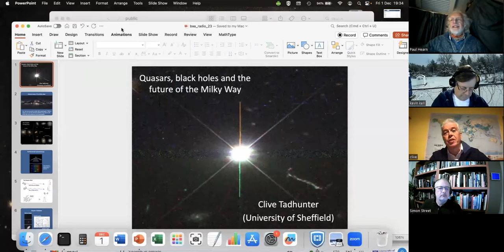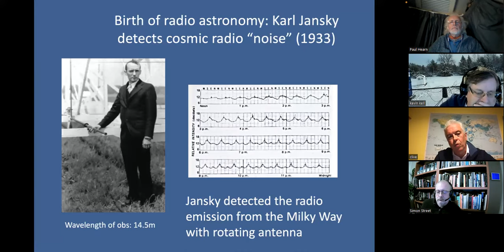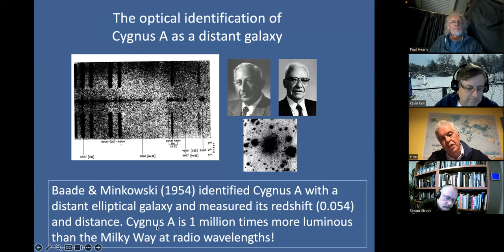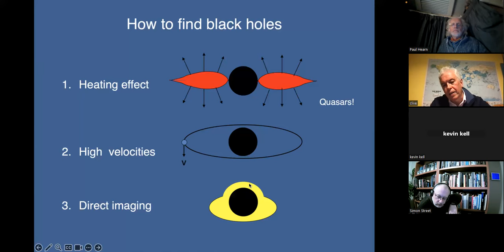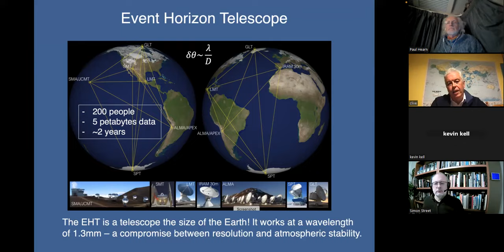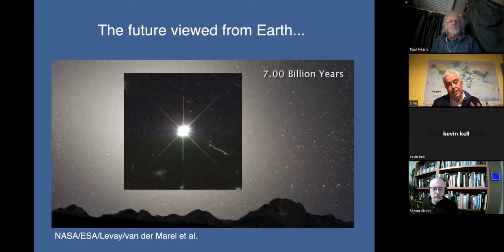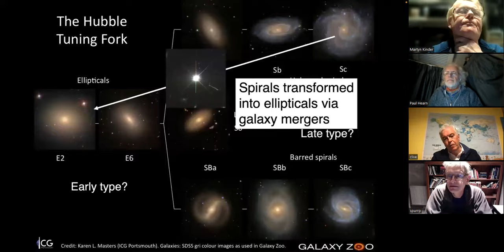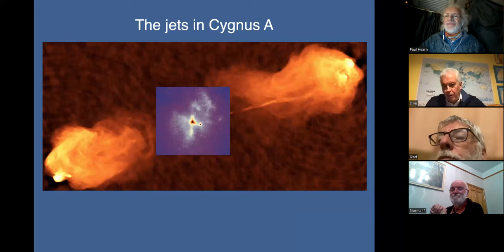Quasars, black holes, and future of the Milky Way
RAG Zoom Programme - 2023
RAG Zoom 01 Dec 2023

Prof Clive Tadhunter
Department of Physics and Astronomy